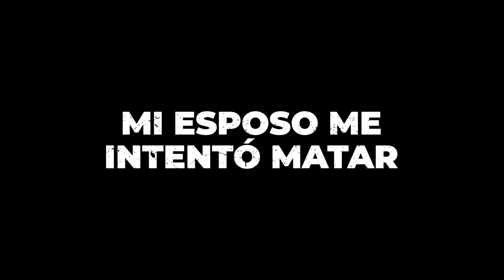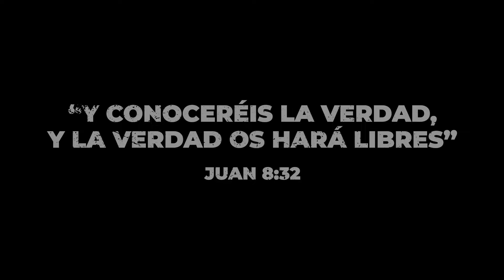«Duré 6 años enferma; nadie sabía qué tenía»